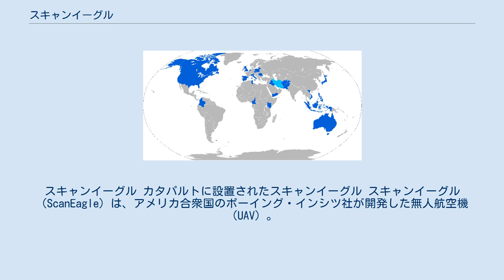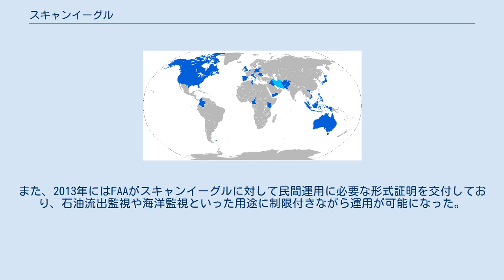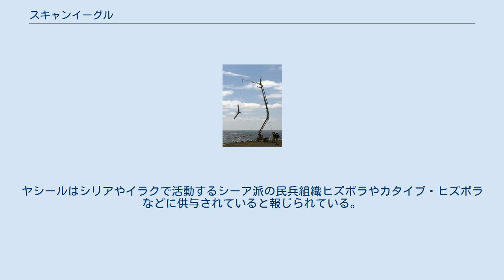スキャンイーグル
スキャンイーグル カタパルトに設置されたスキャンイーグル スキャンイーグル（ScanEagle）は、アメリカ合衆国のボーイング・インシツ社が開発した無人航空機（UAV）。
 気象観測やマグロ漁船向けの魚群探査用に開発された民間用UAVシースキャン（SeaScan）を軍事用途に転用したものである。
機体は無尾翼機で、尾部にエンジンとプロペラを備えた推進式配置。
エンジンはガソリンエンジンだが、後にジェット燃料対応型も登場している。
機体そのものが人1人で運べるほど軽いことに加え、主翼は取り外して胴体と共に専用のコンテナに収納することができ、可搬性を高めている。
センサー機器は機首下面のターレットに搭載し、単一あるいは2基を組み合わせる電子光学センサー、中波長赤外線センサー、電子光学/赤外線センサーなどを任務に応じて選択できる。
 発進は圧縮空気を用いたカタパルトで行い、回収にはスカイフックと呼ばれる独自のシステムを使用する。
スカイフックは、折り畳み式のアームから地上へ伸ばした2本のケーブルに、機体の主翼端についたフックを引っ掛けるというもので、広いスペースを必要としないため航空母艦以外の艦船からの運用も可能としている。
 2014年10月には、改良型のスキャンイーグル2が発表されている。
機首のセンサーターレット大型化に伴う機体の大型化、ペイロードの増加、電力供給能力の強化、機内ネットワークのイーサネット化などが行われているが、航続時間は減少している。
 アメリカ海兵隊が2004年に、アメリカ海軍がその翌年に運用を開始し、アデン湾における海賊対処任務で使用されている。
ただしメーカーに運用を委託して軍がデータを買い取るという形式になっているため、アメリカ軍から正式な形式番号は与えられていない。
また、2013年にはFAAがスキャンイーグルに対して民間運用に必要な形式証明を交付しており、石油流出監視や海洋監視といった用途に制限付きながら運用が可能になった。
 低コストかつ大掛かりなインフラを必要としないため、海外でも陸海軍問わず広く採用されている。
日本でも陸上自衛隊が東日本大震災での教訓から試験導入しているが、本格的な導入は2019年3月に新設された第8師団・第8情報隊となった。
師団・旅団情報隊を中心に配備されている。
陸上自衛隊での正式名称は、「ＵＡＶ（中域用）」で2019年に1式につき13億6836万円でボーイングの代理店の双日と契約されている。
 また、イランは2012年に領空内に侵入したアメリカ海軍のスキャンイーグルを鹵獲し、デッドコピー機「ヤシール」を生産している。
ヤシールはシリアやイラクで活動するシーア派の民兵組織ヒズボラやカタイブ・ヒズボラなどに供与されていると報じられている。
 運用国（青）